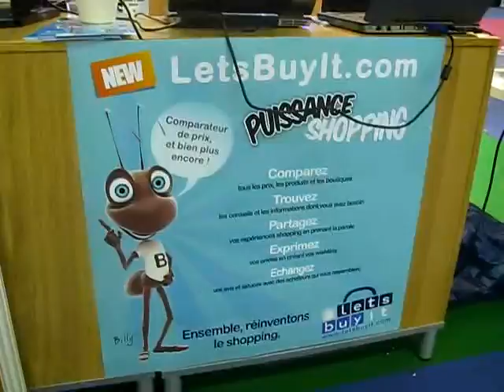Billy LetsBuyIt Puissance Shopping Salon Internet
LetsBuyIt.com Testez votre Puissance Shopping avec Billy